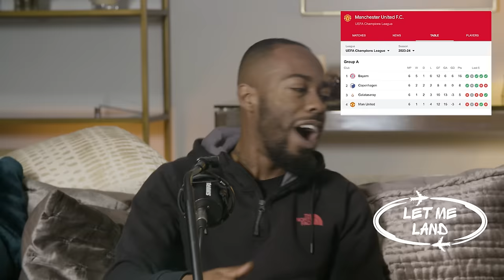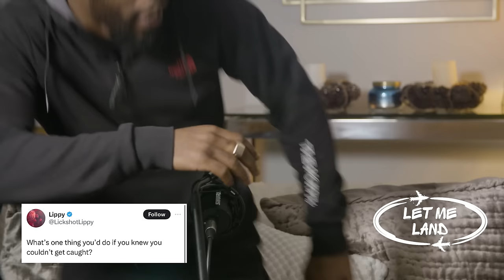"I FEEL BLESSED TO HAVE THIS PODCAST" | Let Me Land week 6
You know what time it is. Please like/comment and most importantly share with a friend of a friend. Let Us Land!!

Timestamps:
- 00:00 - 04:27 Manchester United plummet out of  Europe
- 04:27 - 10:29 Lippy's Question Of The Week
- 10:29 - 15:07 What would YOU do if a purge happened?
- 15:07 - 17:20 Hero and Villain of the week
- 17:20 - 24:26 Women's football and the main ballers
- 24:26 - 43:43 Yearly wrap/up New Years resolutions
- 43:43 - 01:07:00 YOUR dilemmas and their advice